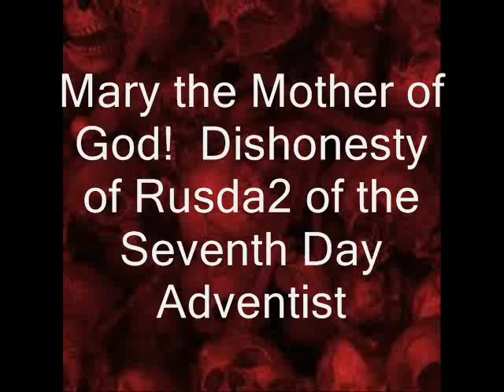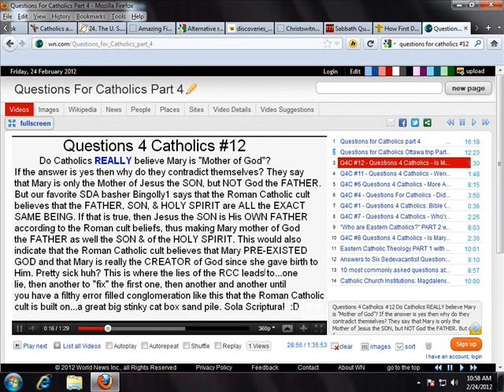Mary the Mother of God! Disnonest Presentation by Rusda2 of Seventh Day Adventist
Video showing the total dishonesty and lies of Seventh Day Adventist member rusda2 on Mary the Mother of God.  What would one expect from such a satanic organization.

CCC509 and CCC495 Plus The Compact History of the Catholic Church by Alan Schreck